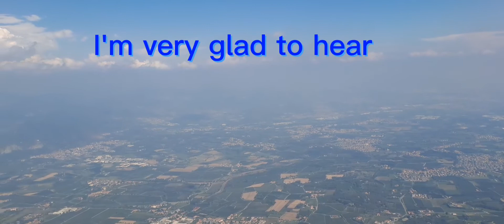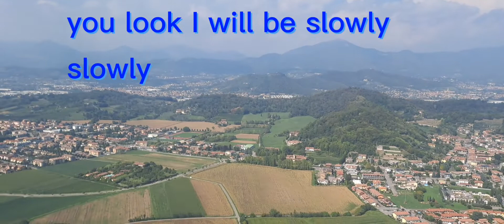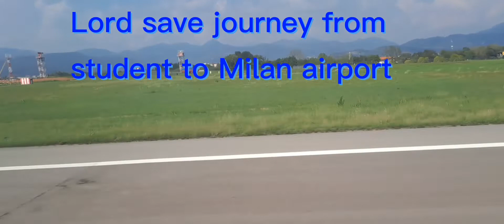Travelling Sweden 🇸🇪 to Italy 🇮🇹